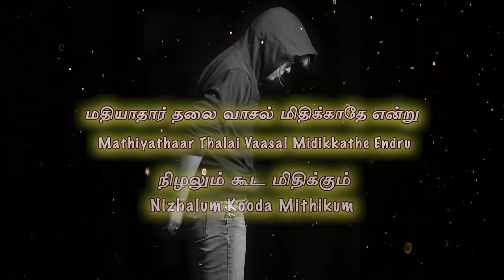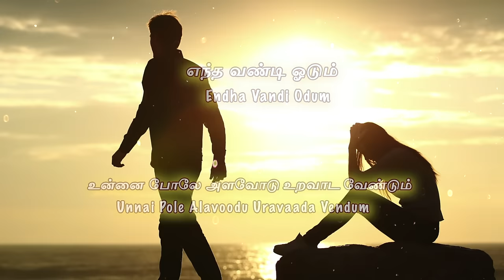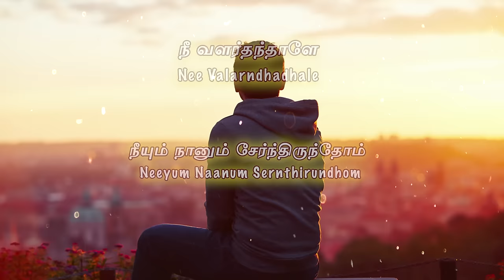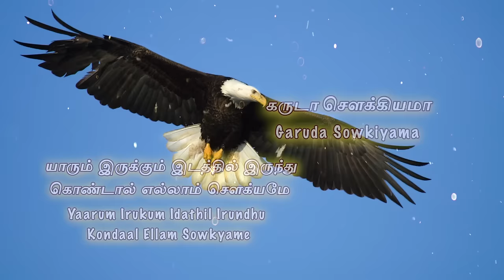Paramasivan Song with Lyrics | R.Muthuraman | T.M.Soundararajan | M.S.Viswanathan | Kannadasan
Paramasivan Kazhuthil song with Lyrics in Tamil & English :
Start Singing the super hit philosophical song from the movie "Suryakanthi" Music Composed by Viswanathan-Ramamoorthy.

SONG DETAILS::

Song :  Paramasivan Kazhutthil
Movie :  Suryakanthi
Singer :  T.M. Soundararajan
Lyricist :  Kannadasan
Star Cast :  R. Muthuraman,Jayalalithaa,Kannadasan,Manorama
Director :  V. Sreenivasan
Producer :  M. Venugopal
Banner:  Vidya Movies